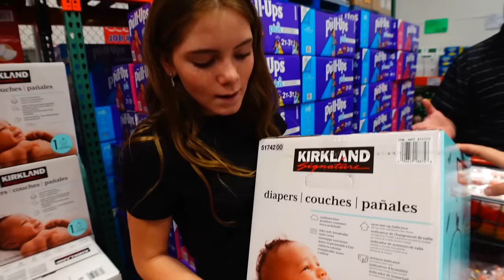large Family Grocery Shopping | Costco | How Much Did It Cost?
Big Family Grocery Shopping!
We had to do a large family grocery shopping to Costco, everyone wants to know, how much did it cost? This huge grocery hall was so needed!

📮 Fan Mail
Crazy Middles